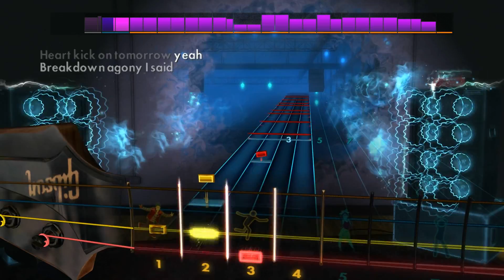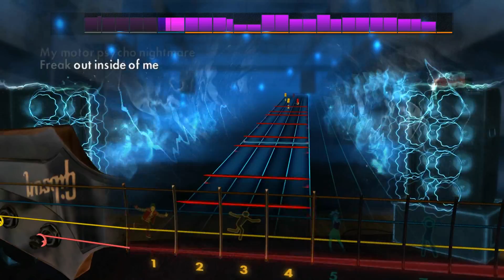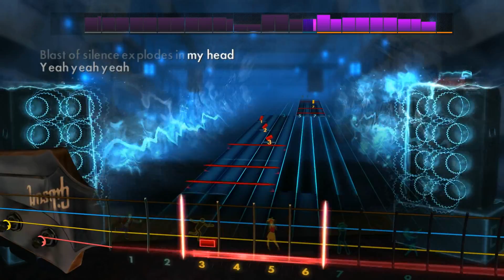White Zombie - Thunder Kiss '65 (Rocksmith 2014 Bass)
Artist: White Zombie
Song: Thunder Kiss '65
Album: La Sexorcisto: Devil Music Volume One
Year: 1991
Genre: Groove metal
Label: Geffen ^_^
Tuning: E Standard